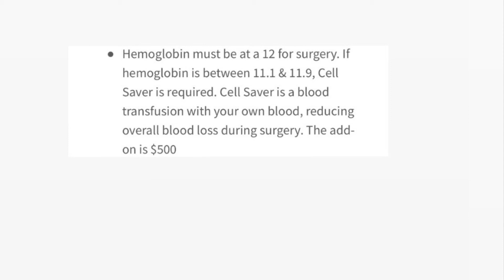My BBL|| Dr.Gray|| Update‼️‼️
Hey Guys ,
My name is LaLathers and I will be having a BBl with Dr.Gray April 13, 2021. I would love to try different products and give different reviews from my hair results .